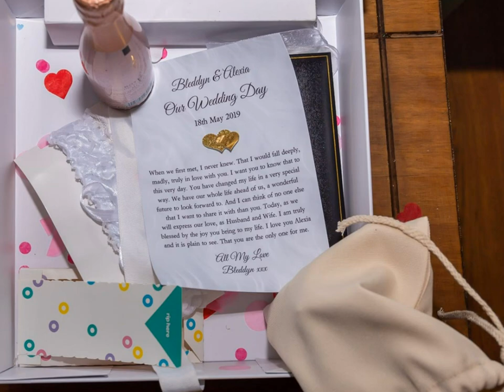Alexia and Bleddyn Wedding Photo Album Photo Book Memory Book